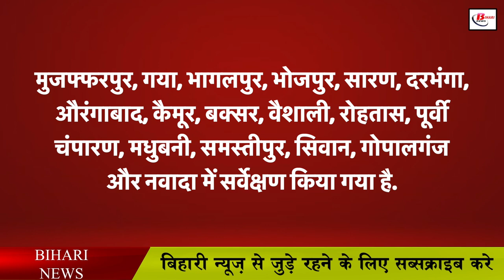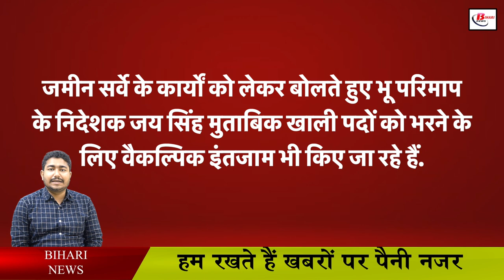बिहार के इन जिलों में दूसरे चरण का जमीन सर्वेक्षण होगा शुरू